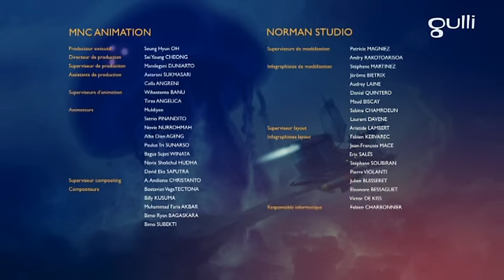Zak Storm Episode n°1, Origines - 1ère Partie ! Rejoins le super pirate sur Gulli !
Alors que Zak surfe, il se retrouve emporté par magie dans le triangle des Bermudes…Prisonnier, le jeune aventurier découvre l’existence d’une épée magique, appelé Calabrass, aux 7 pouvoirs exceptionnels !

Cette épée lui permet de se transformer en héros capable d’affronter les nombreux dangers des Sept Mers ! Naviguant à bord du Chaos, un bateau extraordinaire venu d’un autre monde, Zak Storm est accompagné d’une équipe de super pirates !
Le jeune héros n’a qu’un seul objectif : trouver le chemin de retour ! En plus d’apprendre à maitriser ses pouvoirs,  Zak  va devoir affronter le pirate le plus redoutable de tous les temps… Skullivar !

Parviendra-t-il à s’échapper du Triangle des Bermudes ?

Embarque avec Zak Storm pour des aventures incroyables…  A l’abordage jeune moussaillon !